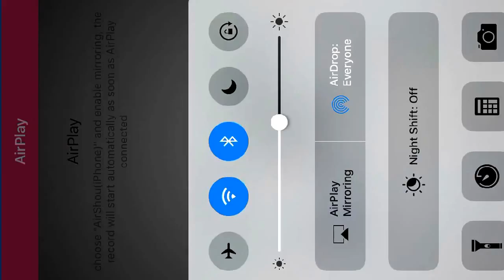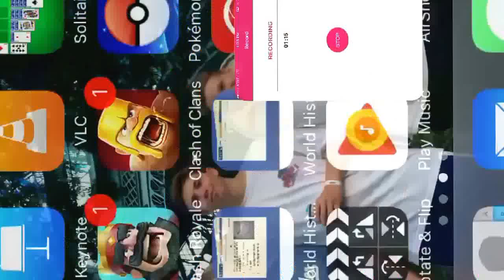How to breed the Portent dragon in Dragonvale!